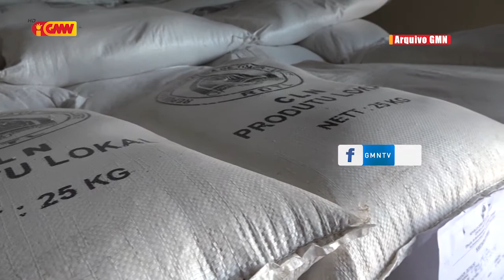Fós Tonelada rihun 30 resin husi Vietname sei to'o TL iha loron 20 fulan ne